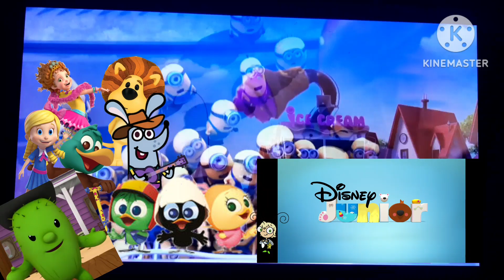Minions ice cream monster add round 19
William